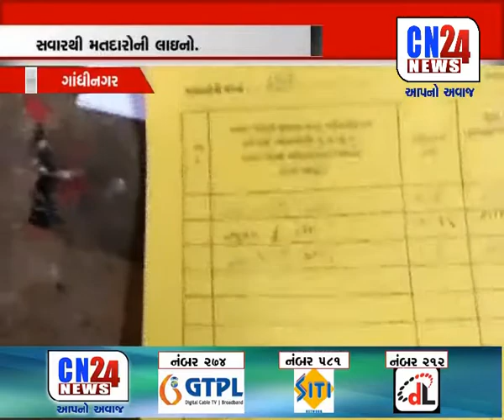GANDHINAGAR : DEHGAM TALUKA MO UNCHU MATDAN